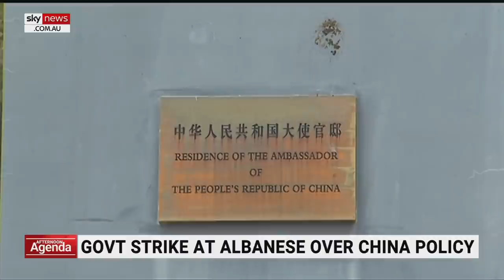Morrison compared to Rafael Nadal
Trade Minister Dan Tehan has compared Scott Morrison to Rafael Nadal – who turned the Australian Open final around on Sunday evening.

“Experience, belief and hard work saw that match turn around and saw him holding up that trophy,” Mr Tehan told Sky News Australia.

“I think experience, belief and hard work will mean that we put a very good proposition to the Australian people come the election.”